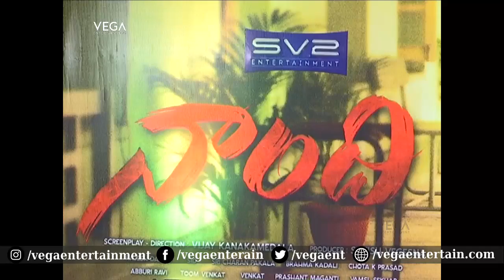Producer Dil Raju Garu Appreciates NaandhiMovie Team